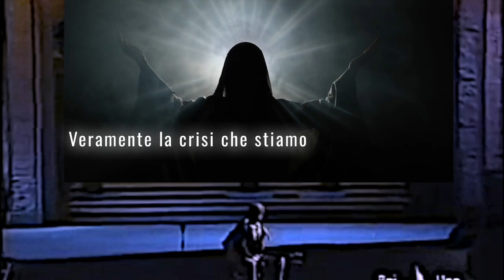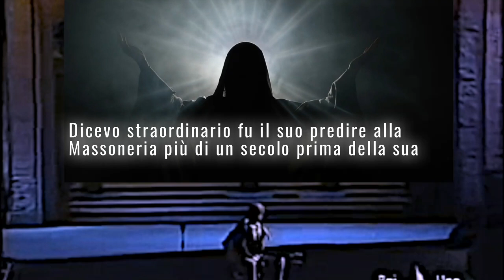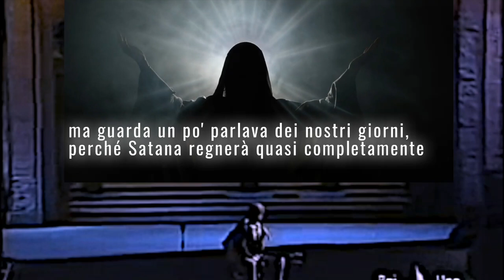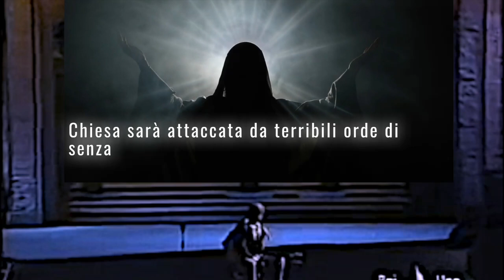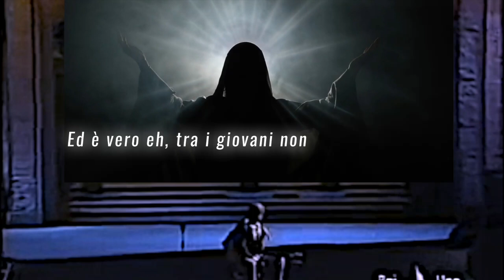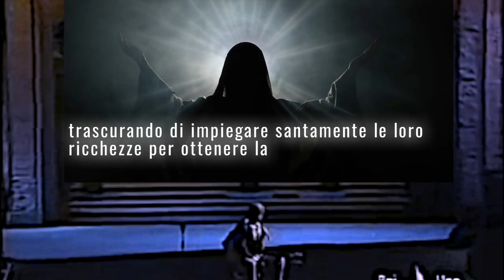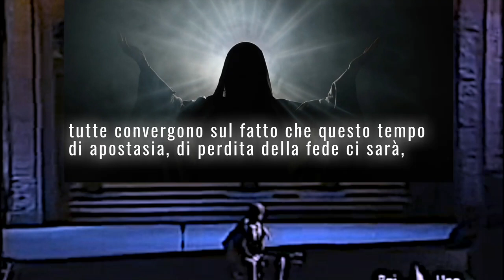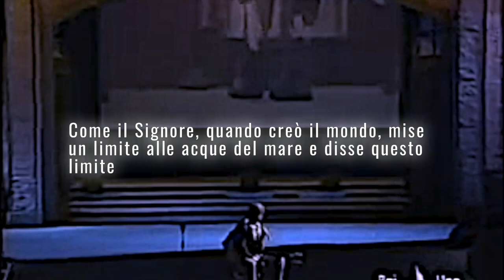"Ed il mondo la sua luce riavrà" / La Madonna del Buon Successo trionferà - Pregherò A. Celentano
Senza la minima intenzione di proporre temi più adatti a canali YT "dedicati" però il culto della Vergine Maria  nel mondo è molto diffuso a prescindere dai culti e le varie religioni. Così
al solito mentre ero in macchina mi sono molto sorpreso nell'ascoltare su Radio Maria don Mattatelli che parlava di questi messaggi della Vergine del Buon Successo di Quito.
E di come la Massoneria ancora da venire ufficialmente "fondata"  cominciasse ad "intervenire" e contestualmente fossero annunciati pubblicamente fenomeni sociali determinanti che è facile riscontrare nella nostra vita di tutti i giorni. Ciò a prescindere da come ognuno di noi la pensa in merito.

PREGHERO'
Pregherò
per te
che hai la notte nel cuor
e se tu lo vorrai
crederai.
Io lo so perché
tu la fede non hai
ma se tu lo vorrai
crederai.
Non devi odiare il soleperché tu non puoi vederlo,
ma c'è
ore splende su di noi,
su di noi.
Dal castello del silenzio
egli vede anche te
e già sento
che anche tu lo vedrai.
Egli sa
che lo vedrai
solo con gli occhi miei
ed il mondo
la sua luce riavrà.
Io t'amo, t'amo, t'amo,
o-o-oh!
questo è il primo segno
che dà
la tua fede nel Signor.
nel signor, nel Signor.
o-o-oh!
che dà
nel Signor.
La fede è il più bel dono
che il Signore ci dà
per vedere lui
e allor:
tu vedrai,
tu vedrai,
tu vedrai,
tu vedrai